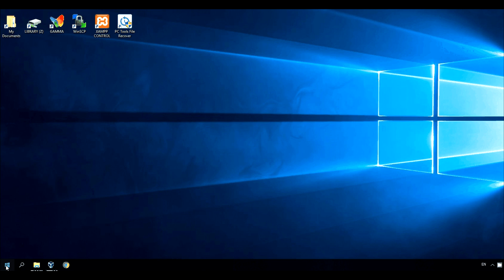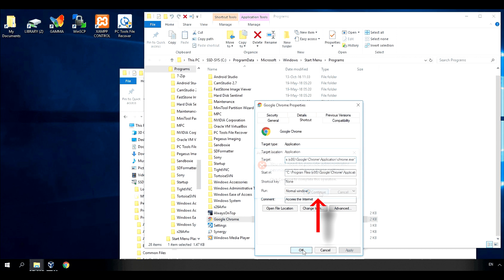Fix Google Chrome Icon Background In Windows Start Menu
About this video: In recent Google Chrome browser version update new background color was introduced around Chrome pinned icon in Windows 8 and Windows 10 Start Menu.

10 years anniversary of Chrome browser version brought a lot of changes, and some of them you are not gonna like.

Pinned Icon is GREY in Chrome version 69.
Pinned Icon is WHITE in Chrome version 68.
Pinned Icon was TRANSPARENT in versions 67 & lower.

Is it possible to revert it back? The answer is – Yes!

How can we revert it back?
The culprit is in the file named:

"chrome.VisualElementsManifest.xml"

located in:

C:\Program Files (x86)\Google\Chrome\Application

Watch this video tutorial to learn how to easily fix this issue!

Sound FX:
1. "Slide Whistle up 03" by FreqMan (FreeSound.org #88430)
2. "cartoon_siren_whistle_001" by soundscalpel (FreeSound.org #110390)

Artist: Dan Lebowitz
Track: Parkside